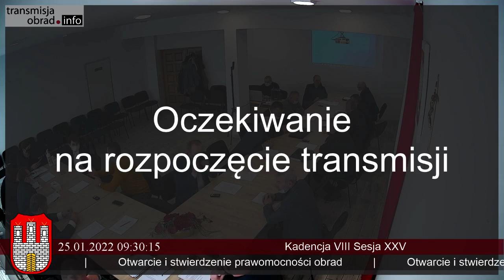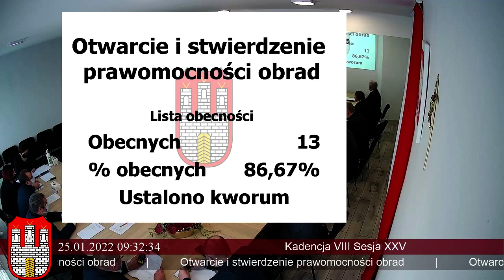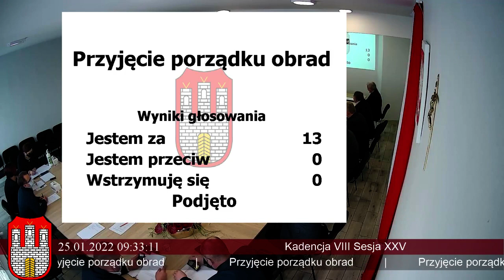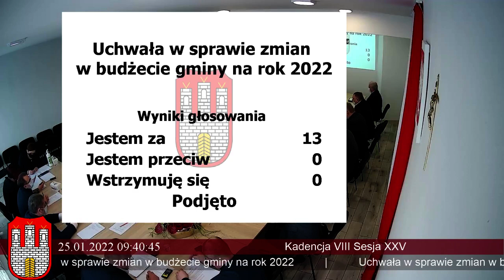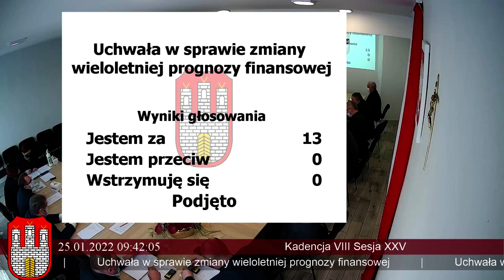Kadencja VIII Sesja XXV